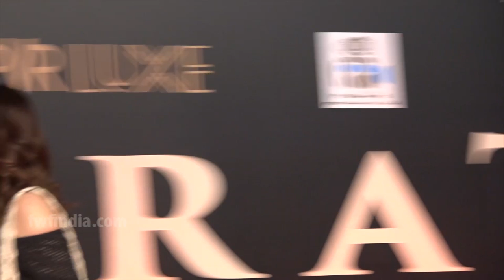Kriti Sanon IGNORES Her Sister Nupur Sanon At Special Screening Of Bharat | FWF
Kriti Sanon IGNORES Her Sister Nupur Sanon At Special Screening Of Bharat